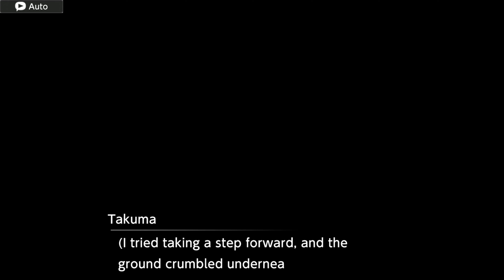Digimon Survive - Prologue 3/3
The group emerge from the tunnel and arrive at an old shrine, but soon after they arrive there strange occuring start to happen